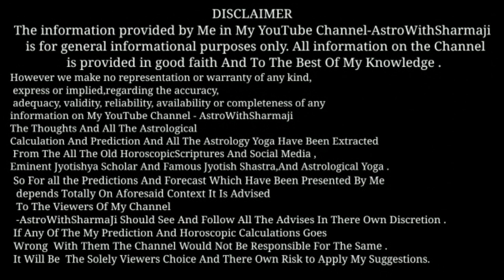इस कारण रावण ने कभी माँ सीता का स्पर्श नहीं किया | रामायण | हिन्दू धर्म | रामचरितमानस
For Contanct :-
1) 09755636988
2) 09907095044